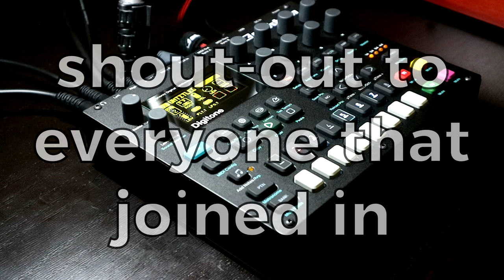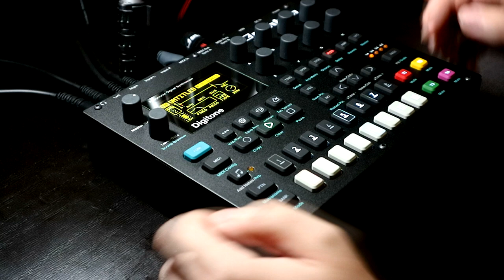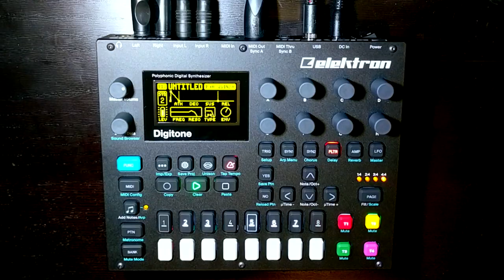Elektron Digitone Minijam - 2018-05-28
This Digitone jam is kind of a play in three acts - there are familiar characters throughout, but placed into new settings as the jam progresses!

This jam was mostly written on a live-stream, so a big thank you to everyone that joined the stream and pitched in ideas!